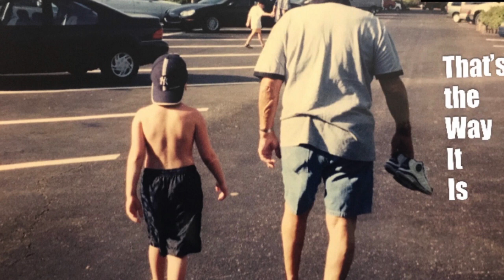Get Back feat. Joe Satriani prod. Chuki Beats & Kyu Tracks remastered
From new mixtape That's the Way It Is